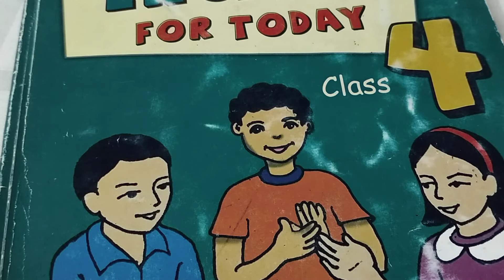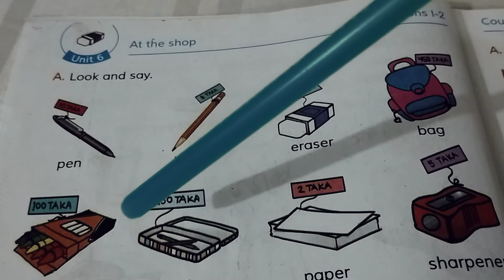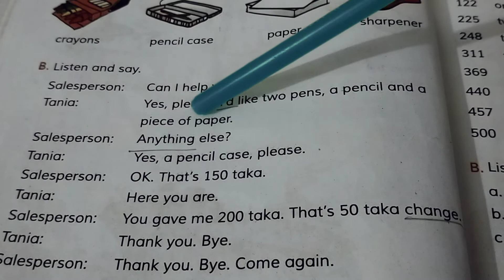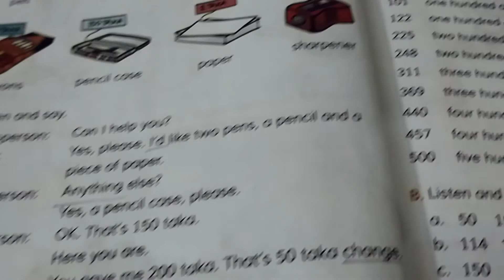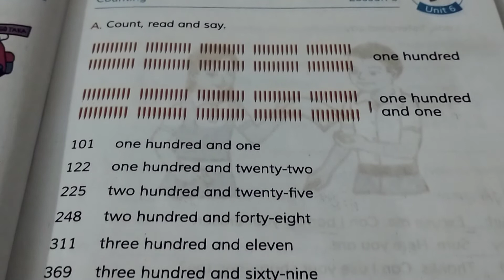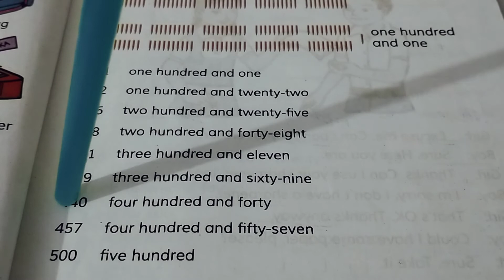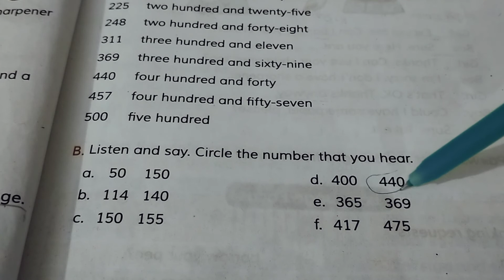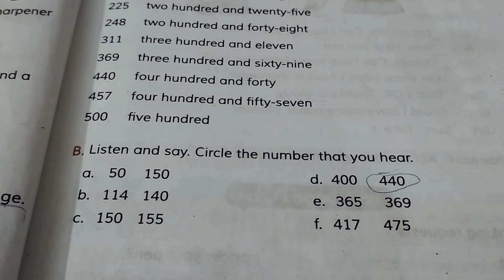EUGSC /Class -4/Sub-Eng1st/Topic-Unit-6/Lecture -7/Ferdousi Sultana